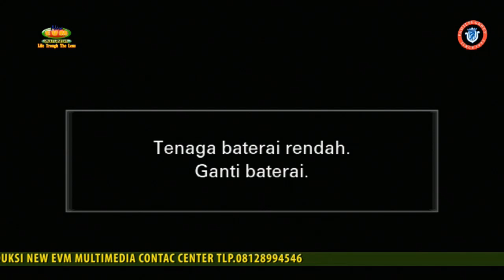Dibalik Penantian Voc By anie anjanie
New FAMILYS GROUP
Jl.Raya Muchtar Gg.Gandaria Depan RSUD Depok - Sawangan Depok Contac
Center Tlp.08128008479
New EVM MULTIMEDIA